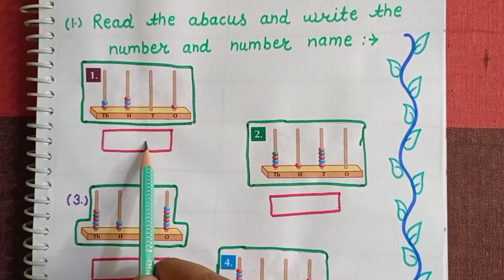Class 3rd MathsWorksheet Chapter 1 Daily Practice Worksheet{ Number System } For Unit Test Pratice